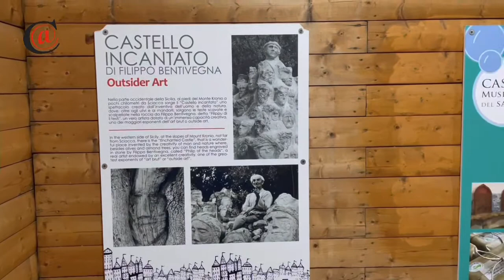Castello Luna di Sciacca